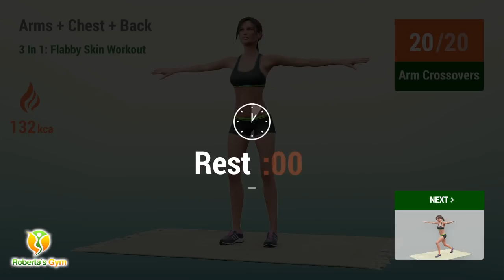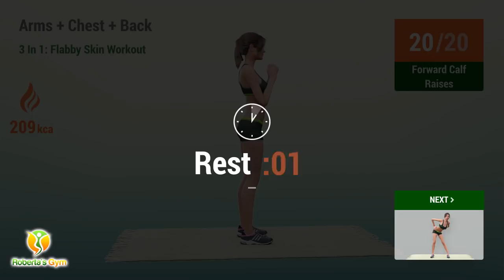ARMS + CHEST + BACK - 3 IN 1 FLABBY SKIN TIGHTENING EXERCISE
Working out on a daily basis can actually help prevent your skin from sagging or tighten it if it already is.

Toning your muscles is the first step, probably the healthiest, in lifting flabby skin. This is necessary for when you've lost some body fat and there are some loose skin that you need to work on to get your body in the right shape.

This workout, when done everyday, will give you the best results - and FAST! So good luck, keep exercising, and keep going. Good luck let's go!

TIMECODES:

00:00 Punches
00:36 Overhead Reach
01:11 Step Back Jacks
01:58 Rest
02:30 Arm Circles
03:08 Arm Crossovers
03:53 Rest
04:25 Lateral Arm Circles
05:11 Knee Push Ups
05:49 Rest
06:31 T Plank
07:30 Rest
08:12 Tricep Dips
08:58 Rest
09:45 Prayer Pushes
10:43 Rest
11:30 Plank Press Back
12:34 Rest
13:21 Snow Angels
14:11 Rest
14:38 Swing Backs
15:28 Rest
16:10 Windmill
17:03 Forward Calf Raises
17:59 Rest
18:41 Torso Rotation
20:12 Rest
21:13 Step Back Jacks
21:59 Rest
22:31 Arm Circles
23:08 Arm Crossovers
23:53 Rest
24:25 Lateral Arm Circles
25:12 Knee Push Ups
25:50 Rest
26:32 T Plank
27:31 Rest
28:13 Tricep Dips
28:59 Rest
29:46 Prayer Pushes
30:43 Rest
31:30 Plank Press Back
32:34 Rest
33:21 Snow Angels
34:12 Rest
34:39 Swing Backs
35:28 Rest
36:10 Windmill
37:04 Forward Calf Raises
38:00 Rest
38:42 Torso Rotation